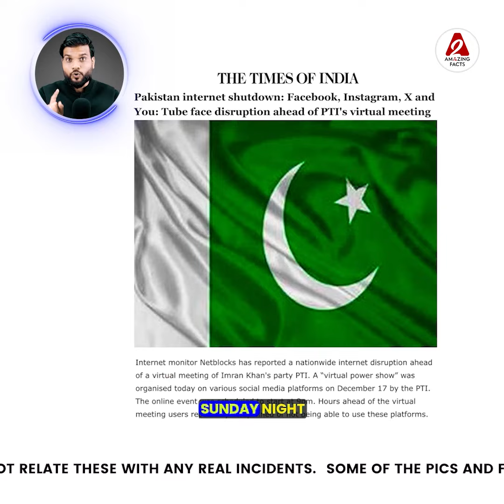क्या दाऊद को दिया किसी ने ज़हर 😳 क्या है पूरी खबर ? dawood youtubevideo by arvindarora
Following are some of the amazing facts discussed in this video:
1. Did someone poison Dawood? What is the full news?
2. In which city there is no punishment or jail for theft?
3. How a polio-stricken girl cracked UPSC 🔥
4. India will now bring its own Al platform! But why?

इस वीडियो में चर्चा किए गए कुछ आश्चर्यजनक तथ्य निम्नलिखित हैं:
1. क्या दाऊद को दिया किसी ने ज़हर 😳 क्या है पूरी खबर ?
2. किस शहर में चोरी करने पे ना कोई सजा ना कोई जेल 😳
3. पोलियो से लाचार लड़की ने कैसे फोड़ा UPSC 🔥
4. भारत अब लाएगा ख़ुद का Al प्लेटफार्म ! पर क्यों 🤔